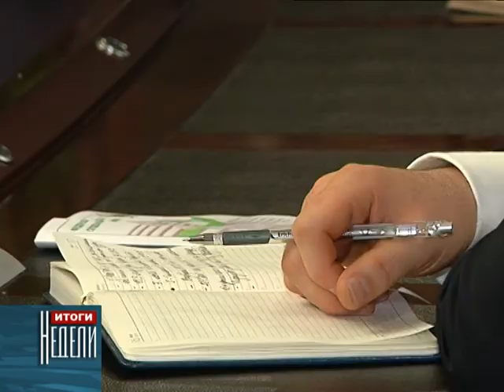Служба судебных приставов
Не так давно, 12 февраля,  в республике был представлен  новый руководитель управления  службы судебных приставов по Карачаево-Черкесии, им стал  Марат Урусов.  В эти же дни  республику с рабочим визитом  посетила заместитель директора федеральной службы судебных приставов  России Татьяна  Игнатьева. Она обозначила круг задач, которые предстоит решать новому руководителю совместно с коллективом службы судебных приставов.
      После  завершения знакомства с работой республиканского управления  Татьяна Игнатьева пообщалась с представителями средств массовой информации. В ходе встречи  она озвучила итоги деятельности службы за 2012 год, отдельно остановившись на показателях, достигнутых  республиканским управлением. В качестве сильной стороны в деятельности управления судебных приставов КЧР было выделено активное внедрение в процесс работы, принудительного исполнения информационных технологий